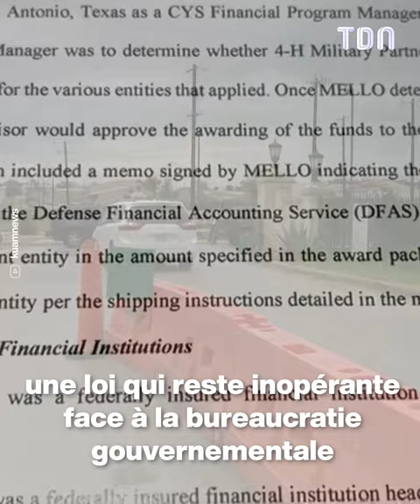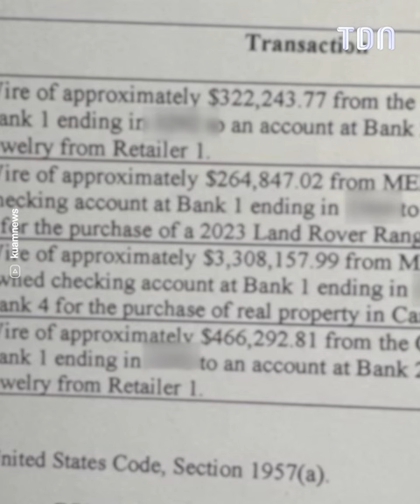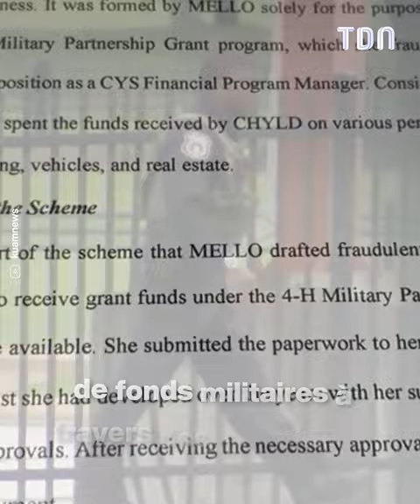Fraude monumentale : La millionnaire qui a dérobé 100 Millions à l'armée américaine